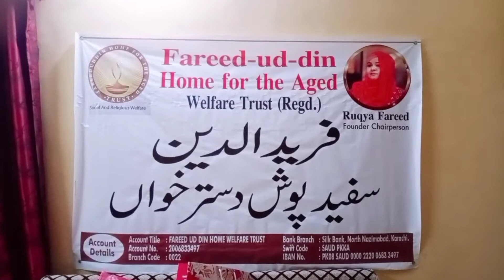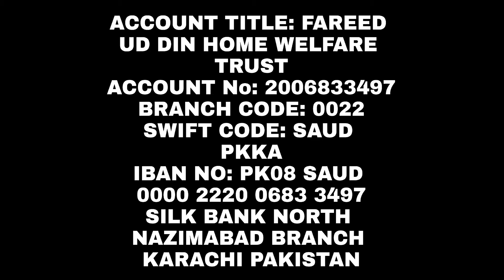Fareed-ud-din Eidi Drive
Artist ruqya, Gold medalist, chairperson of fareeduddind home for the aged welfare trust, Director wonder women association, ARK law associates, SG KWCCI, USA business Council FPCCI, Canada bussiness Concil FPCCI .